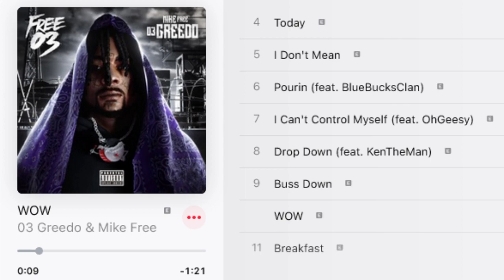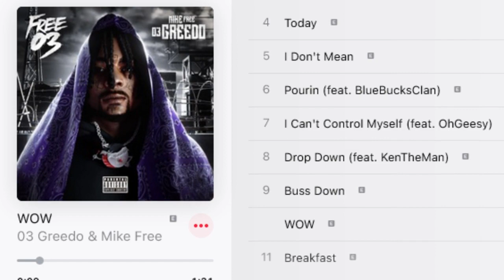03 Greedo is in a Halfway House and Can't Wait To GO OFF in studio!! 😀 👊🏿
MR. OPINIONATED gives his opinion on 03 Greedo in a Halfway House and Can't Wait To GO OFF in studio.

THIS VIDEO CONTAINS MY OWN UNIQUE COMMENTARY AND EDITS!

TIP ME

ALL RIGHTS BELONG TO THEIR RESPECTIVE OWNERS*This video is about a public figure and the clips used are fair use and there is “NO COPYRIGHT INFRINGEMENT INTENDED” this is transformative content, creative expressions, news reporting & REACTIONS TO A PUBLIC FIGURE.